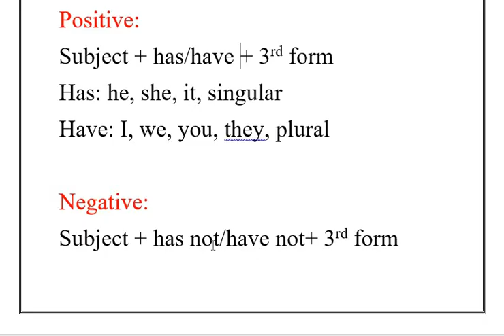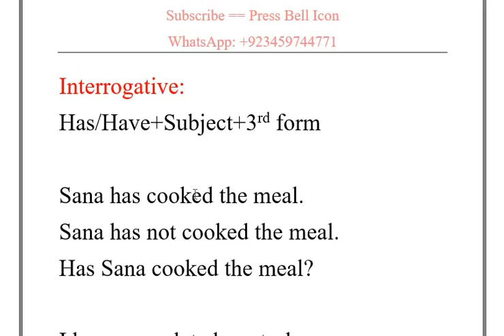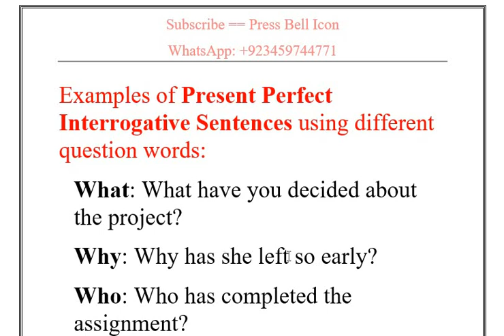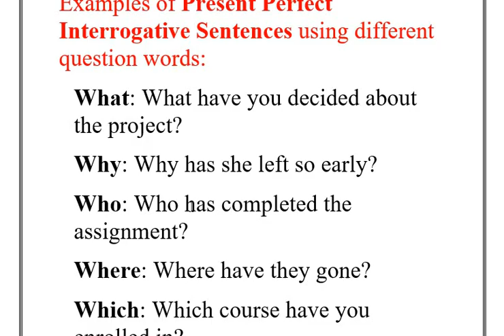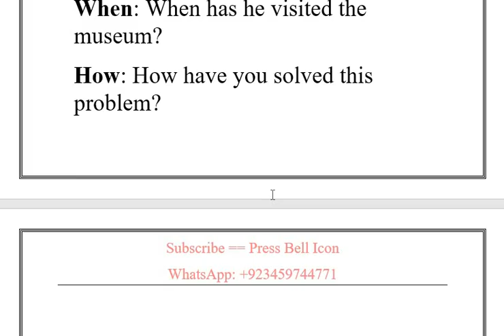Lesson 7 Present Perfect Tense | Grammar is Easy | English Grammar in Urdu/Hindi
Here is an easy course to learn English grammar. Enjoy learning. In this videos we will learn the use of Present Perfect Tense in English. It will help you to enhance grammatical skills to be a fluent speaker of English.

For any query/suggestions:
Skype: tayyab.yaqub1